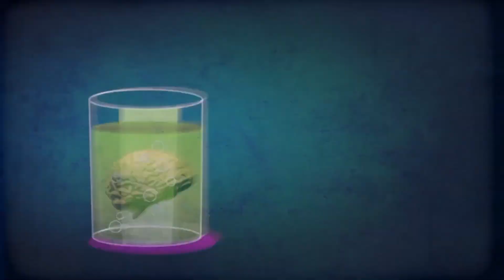Garfield Crossover Episode of Films thePartickday 2024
Today thePartickday Garfield
Crossover Episode of
Films